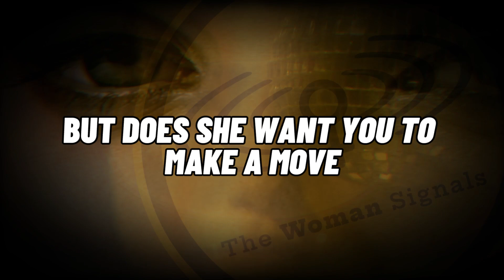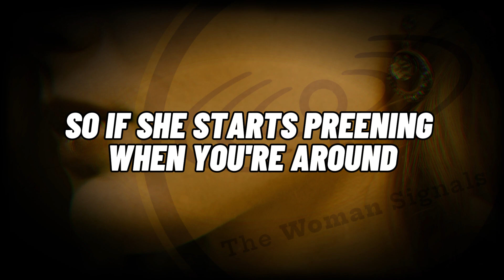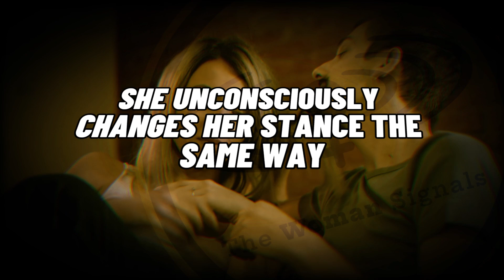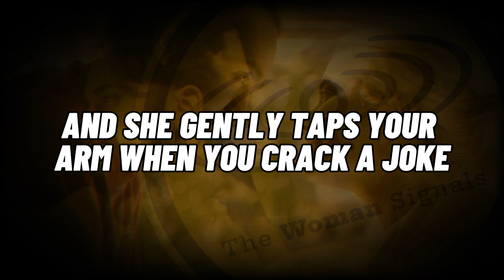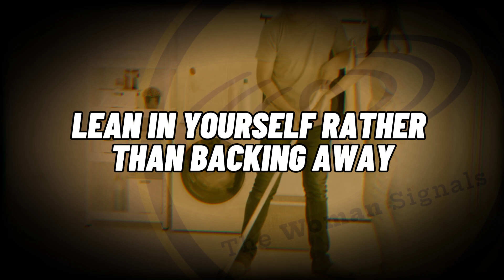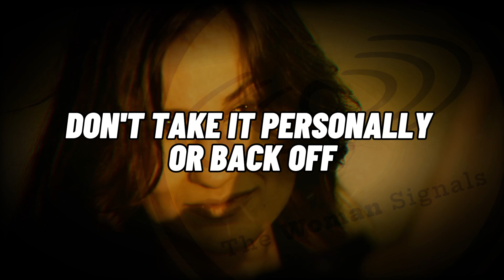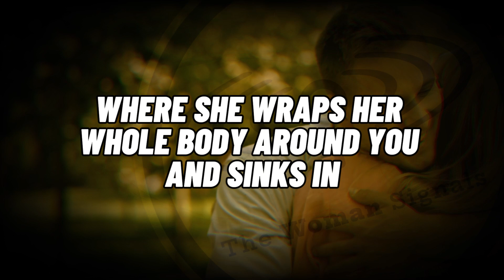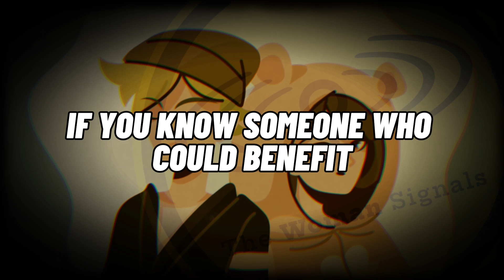WOMEN Will DO THIS When They Want Your ATTENTION | Hidden Signs That SHE WANTS Your Attention!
WOMEN Will DO THIS When They Want Your ATTENTION | Hidden Signs That She Wants Your Attention! - You’ve spotted an attractive woman across the room that’s caught your eye. You’d love to approach her and strike up a conversation. But does she want you to make a move? Or is she just being friendly?

Understanding female body language can help you decipher if a woman wants your attention. While some signs are overt, others can be surprisingly subtle. Most men miss them completely.

Learning to recognize hidden cues that indicate female interest and attraction is key. It allows you to approach confidently, without fear of rejection. You also avoid missteps like chatting up uninterested women or not noticing when one wants you to come over.

Watch on for the biggest secret signals that reveal she’s hoping you’ll start a conversation and sweep her off her feet. Next time you spot these clues, make your move!